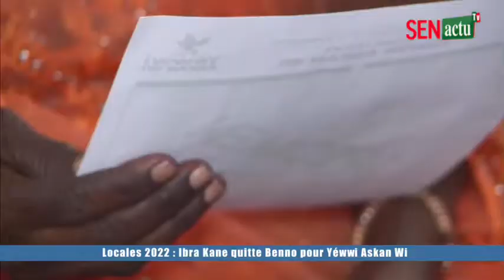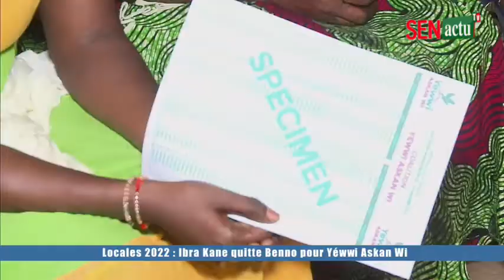Politique : Locales 2022 Ibra Kane Un haut responsable de Benno bokk yakaar rejoint Yewwi Askan Wi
Locales 2022  Ibra Kane quitte Benno pour Yéwi Askan Wi